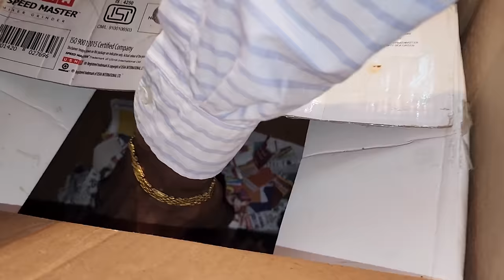Baby Macaws Growing Progress / Blue & Oli The Golden Retriever At Our New Farm.